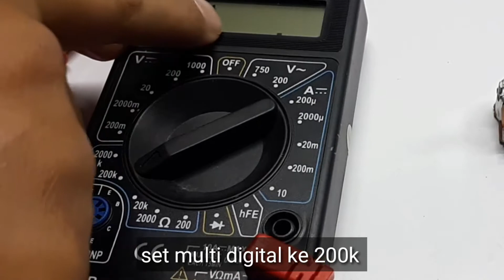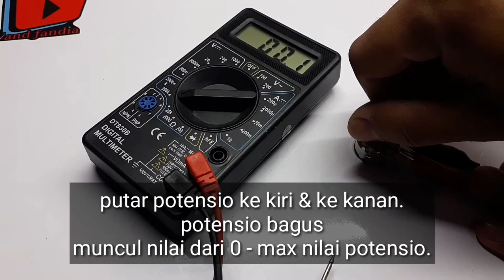Cara Cek Potensiometer Bagus & Rusak dengan multimeter digital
Mengetahui komponen potensio rusak dengan multimeter digital.
Ciri2 kerusakan potensio yg sering terjadi adalah ketika diputar suara kemresek ,suara langsung keras, suara hilang.